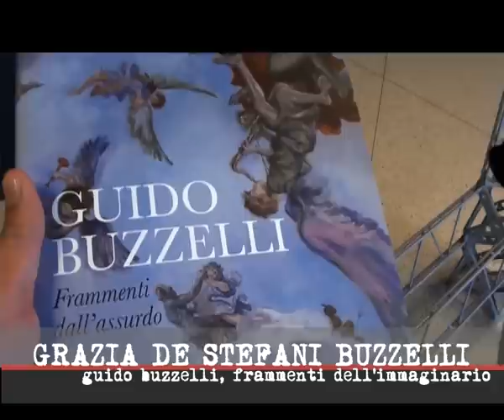Grazie de Stefani alla mostra "Guido Buzzelli, sulle rotte dell'immaginario"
Lucca, 20 ottobre 2011. Intervista a Grazia de Stefani Buzzelli, collaboratrice e moglie di Guido Buzzelli. La conversazione è avvenuta in occasione dell'inaugurazione della mostra "Guido Buzzelli, sulla rotta dell'immaginario" (catalogo della 'Nicola Pesce Editore'), allestita dal Museo del fumetto di Lucca a Palazzo Guinigi.